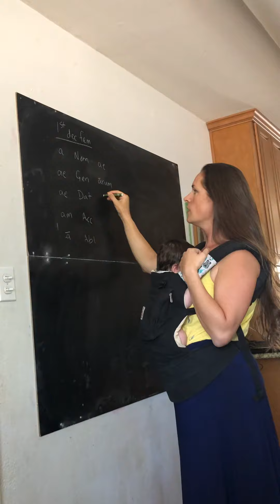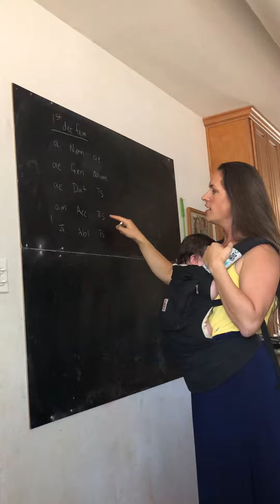Classical Latin: 1st declension feminine endings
Classical Latin pronunciation